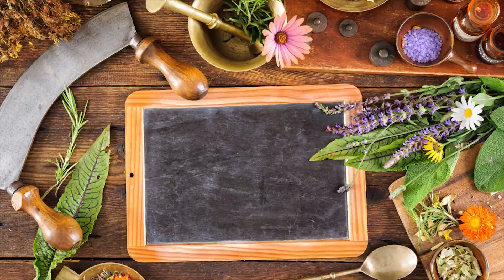Remédio caseiro antigo contra gripes, resfriados e tosse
Simples demais pra ser verdade,  mas muitos provaram em si mesmos, e testificam que funciona.

Faça uma doação para mantermos nosso canal.